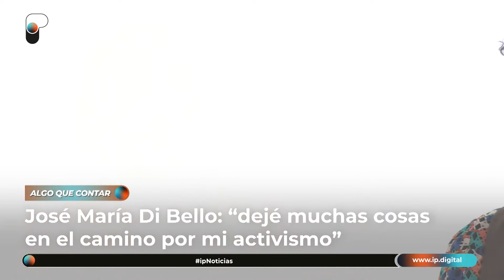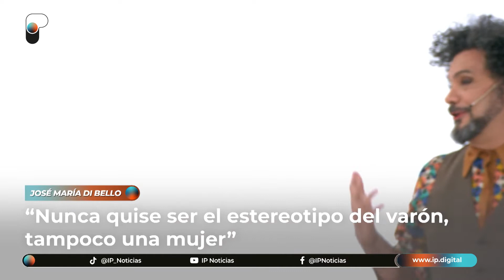"Me identifico como una persona no binaria" | José María Di Bello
El activista LGBTIQ+, José María Di Bello, conversó con Agustina Kämpfer en Algo que Contar sobre su militancia, los logros políticos obtenidos y la búsqueda de su identidad que no se acercaba ni al hombre ni a la mujer como se concibe en la sociedad.